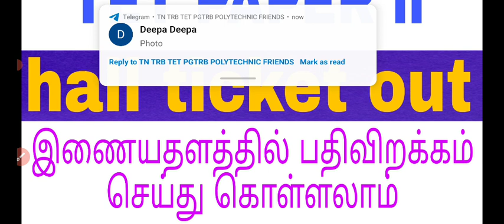TET paper 2 hall ticket out.. hall ticket download